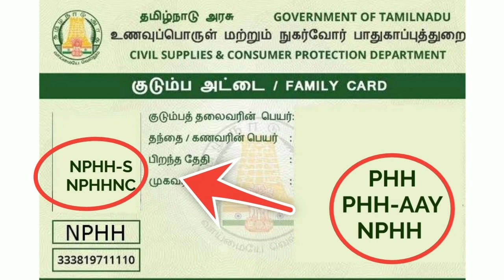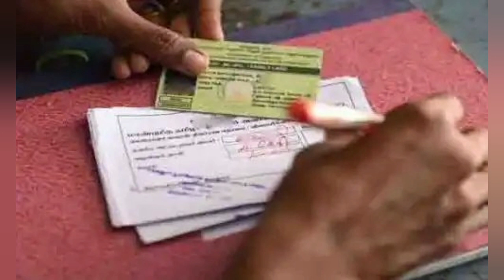குடும்ப தலைவிக்கு மாதம் ரூபாய் 1000 இந்த 3 வகை ரேஷன் அட்டைக்கு | kudumba thalaiviki 1000 eligibility